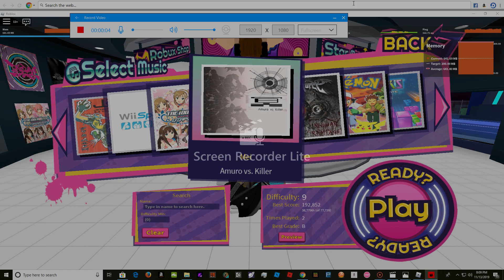Robeats Mei Roblox